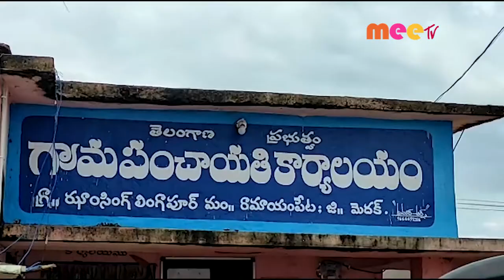ఆదుకుంటాం//16.07.2021//MEE TV NEWS//